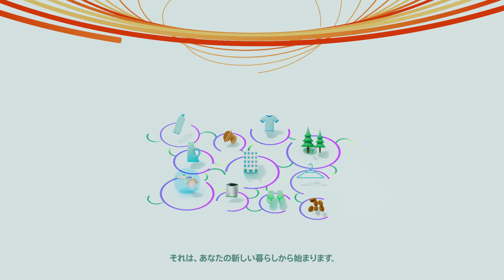【大成建設参画の循環型社会コンセプト】新しい資源循環を実現したまち「Vortex City」のHP公開を開始【大成建設】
新しい資源循環を実現したまち「Vortex City」